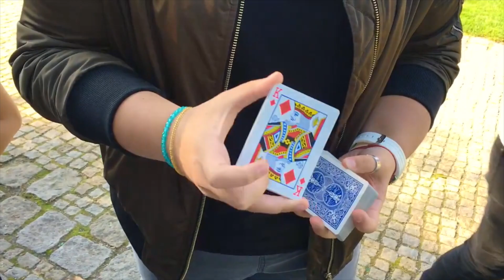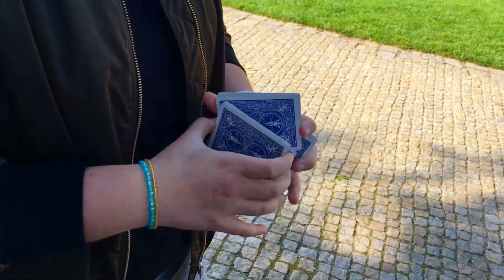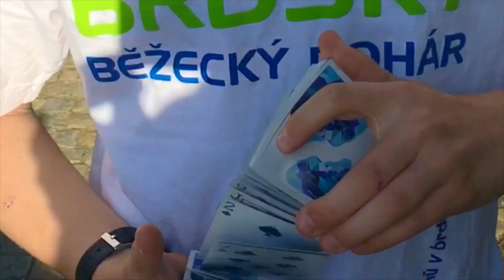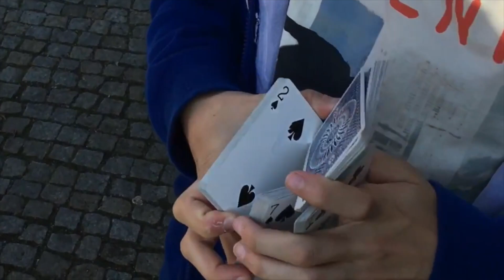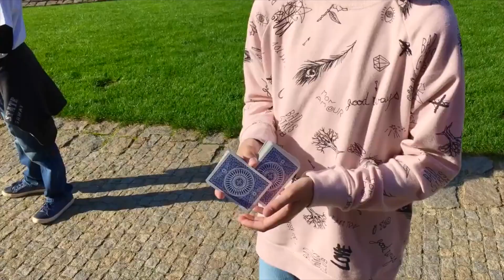Street Magic Plzeň //KOUZELNICKÝ SRAZ 2017// cardistry a kouzla pro náhodné kolemjdoucí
Každý sraz je jiný. Někde děláme semináře, někde natáčíme challenge a někde děláme opravdový street magic.
Na to jak byla Plzeň z mé strany nenaplánovaná, tak se až neskutečně vydařila. Kouzlilo se o sto šet náhodným lidem v parku. Ukazovali se nějaký ty supr flourishe a hlavně jsme se všichni naplno bavili. Těším se na další sraz tohoto typu.
Díky všem co dorazili,

DEjF

Toto video vytvořil ★ Qouzelník DEjF ★

♫ Hudba na pozadí  ►Goblins from Mars x Ryan Oakes - Glow'd Up